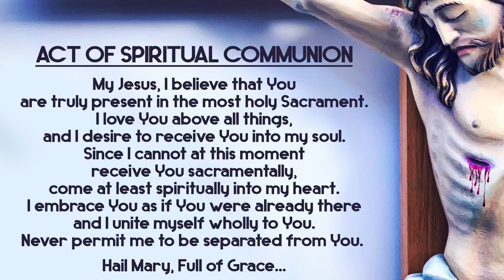MASS FOR MON. FEB 1, 2021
Join us for Mass for Mon. Feb 1, 2021 - Monday of the Fourth Week of Ordinary Time

Write in the comment section your intentions for this Holy Mass. Together, let us offer them at the Altar of the Lord.

Thank you to all who generously support our ministry.